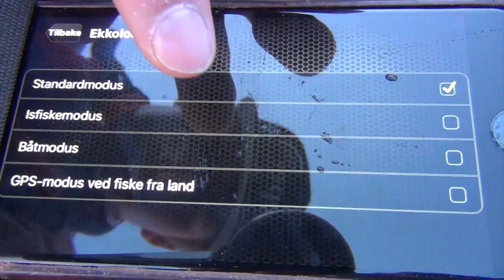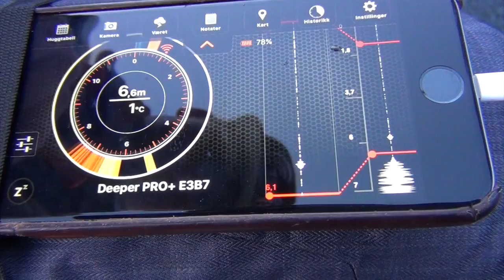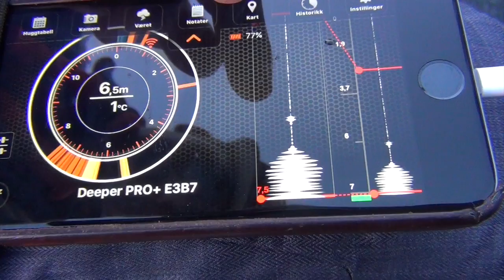Pikewallis Crew about deeper pro+ "isfiskemodus"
I denne videoen viser vi frem Deeper Pro+ sin isfiskefunksjon